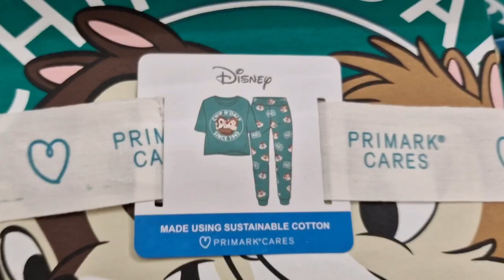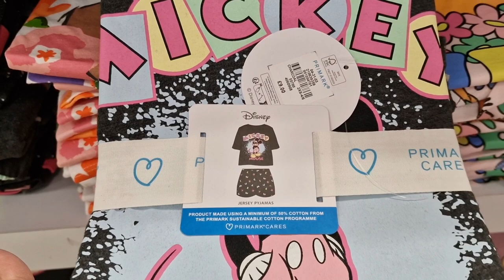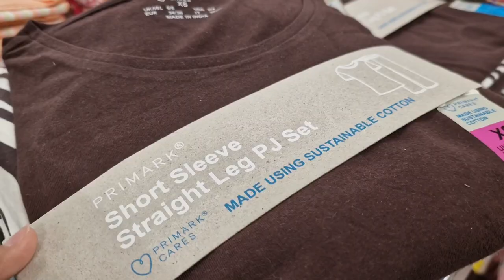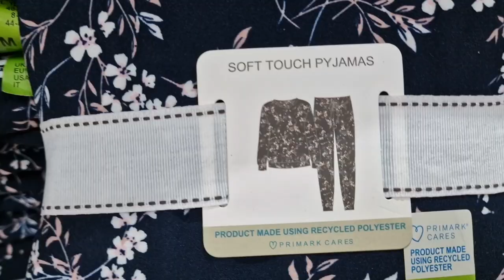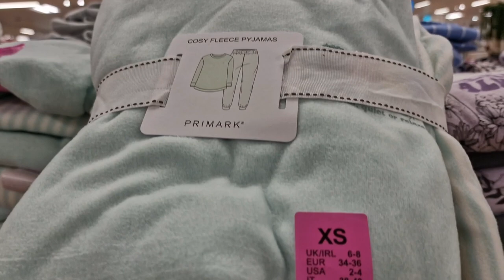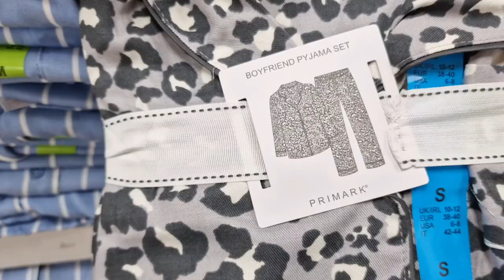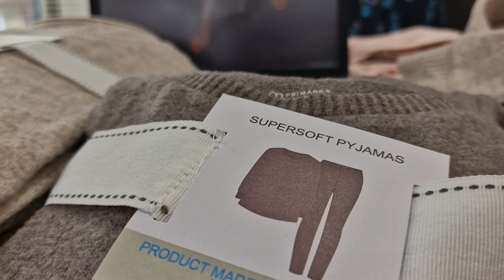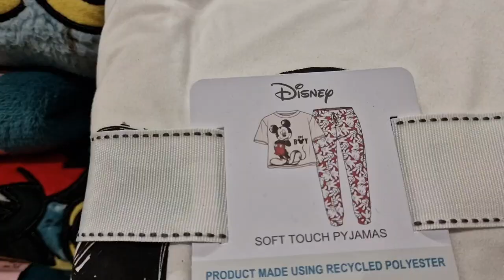PRIMARK WOMEN PYJAMAS NEW COLLECTION - MARCH 2023 / COME SHOP WITH ME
PRIMARK WOMEN NIGHT WEARS NEW COLLECTION - MARCH 2023 / COME SHOP WITH ME

PRIMARK WOMEN PYJAMAS NEW COLLECTION - FEBRUARY 2023 / COME SHOP WITH ME

PRIMARK BRA AND PYJAMAS SALE HAUL - 2023 JANUARY

PRIMARK WOMEN HANDBAGS SALE HAUL - JANUARY 2023 / COME SHOP WITH ME

UK fashion
primark
primark candles
candles
Christmas candles 2023
primark Haul
primark Haul 2023
primark 2023
primark clothes
primark clothing
primark makeup
primark vlogs
primark lovers
fashion
fashion trends
primark Jackets
primark sweaters